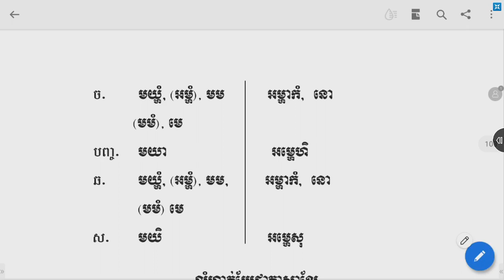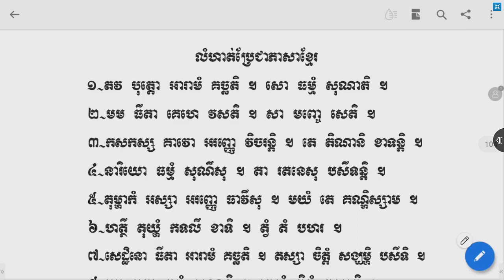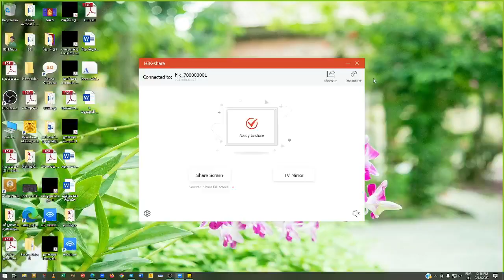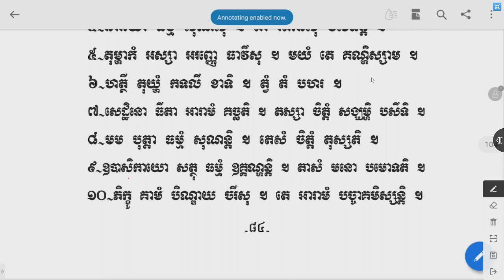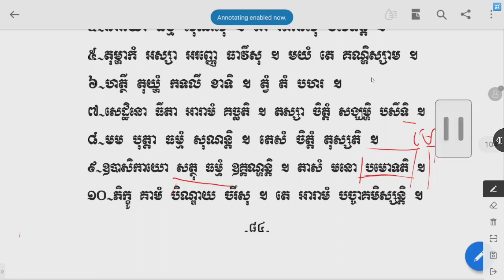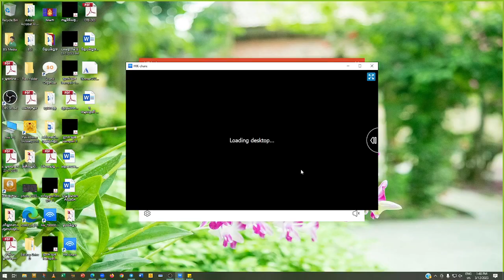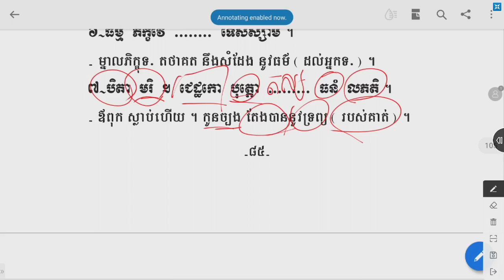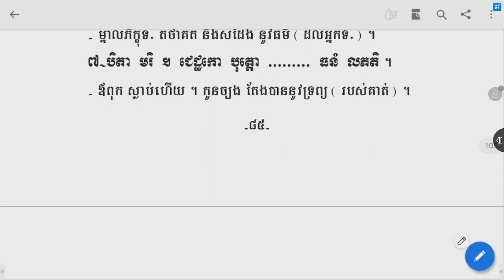វេយ្យាករណ៍បាលី 054 | វេយ្យាករណ៍បាលី មូលដ្ឋាន | បង្រៀនដោយលោកគ្រូ ណាក់ ពន្លក